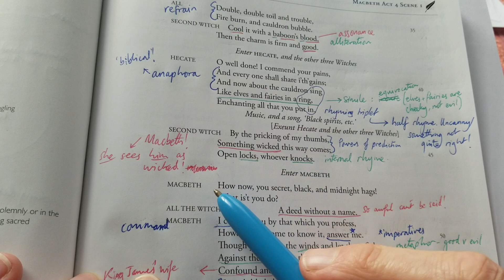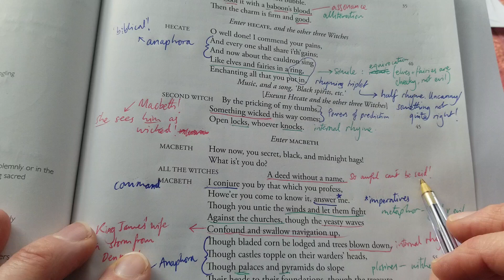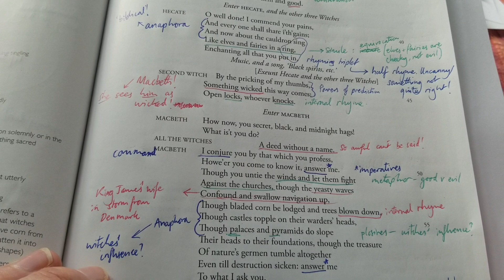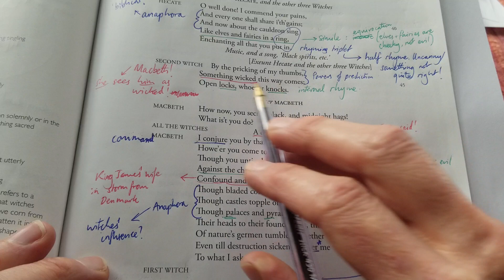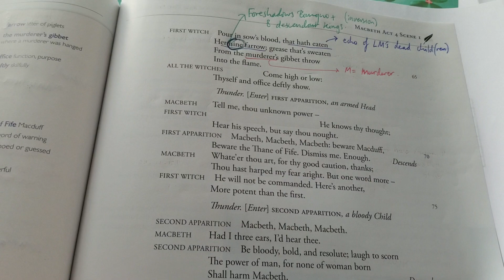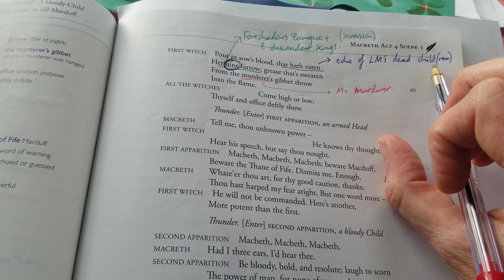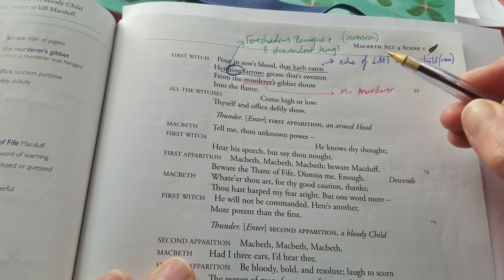Macbeth Act 4 Scene 1: Macbeth returns to the witches